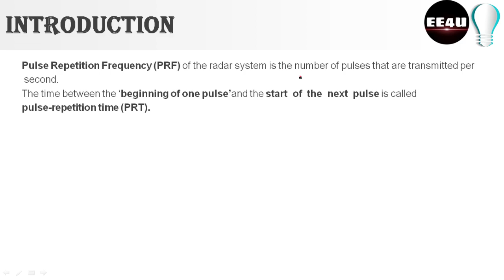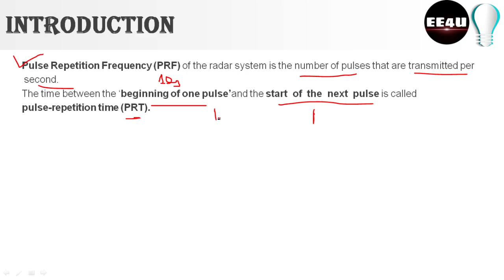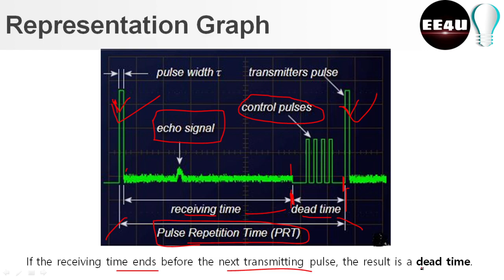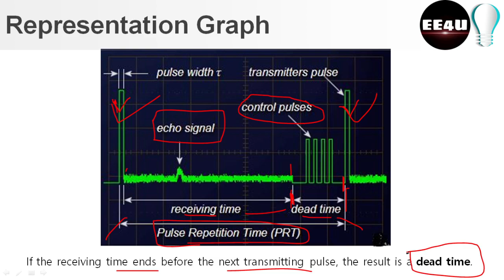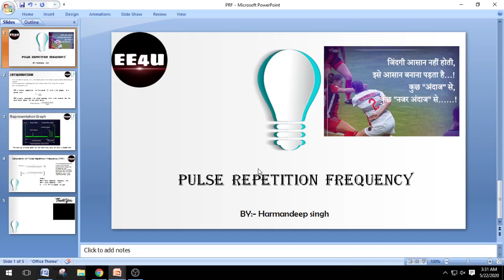PRF in Radar (Pulse repetition frequency) in radar (हिंदी में)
pulse repetition frequency
staggered  pulse repetition frequency
prf in radar
pulse repetition frequency in radar
staggered prf
doppler prf